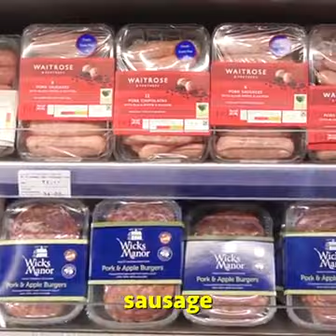How this country is fixing religion my religion is better forever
my religion is better i want to show differnet types of religions

my religion is better i want to show differnet types of religionsmy religion is better i want to show differnet types of religions